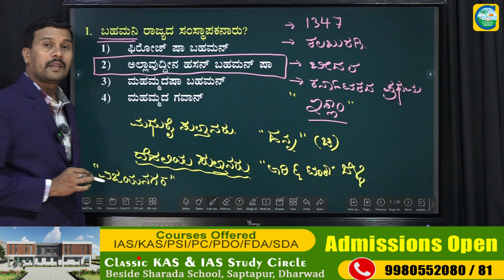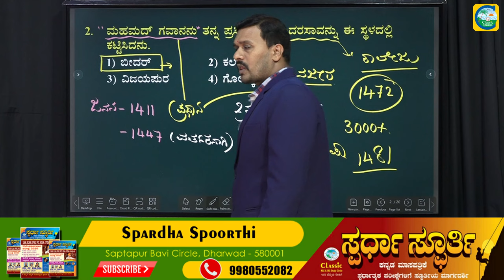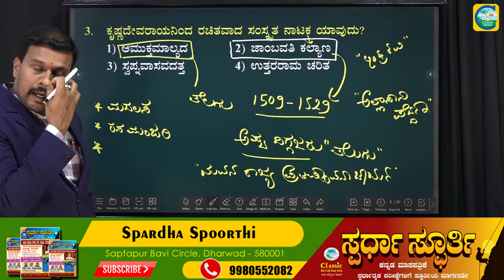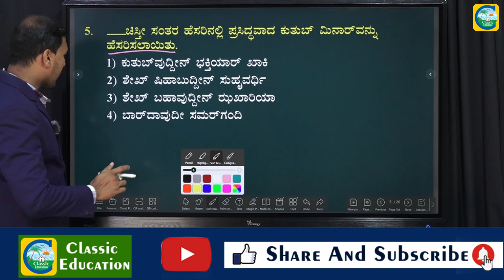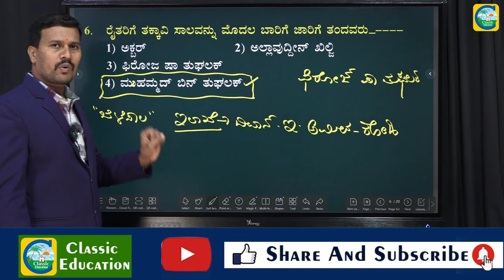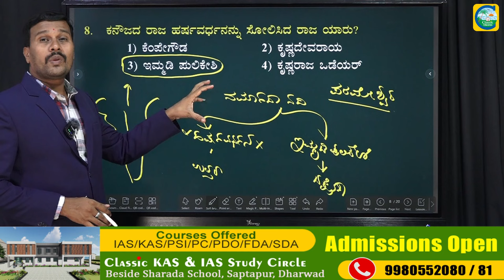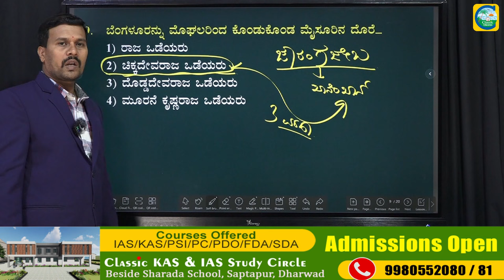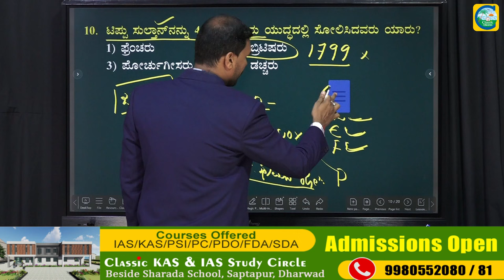ಇತಿಹಾಸದ ಪ್ರಮುಖ ಪ್ರಶ್ನೋತ್ತರಗಳ ಸರಣಿ|Raosab Pujeri